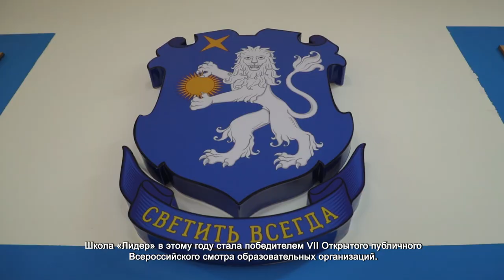В ХИМКАХ В ШКОЛЕ «ЛИДЕР» ПРОВЕЛИ МЕРОПРИЯТИЕ В ДЕНЬ ГРАЖДАНСКОЙ ОБОРОНЫ